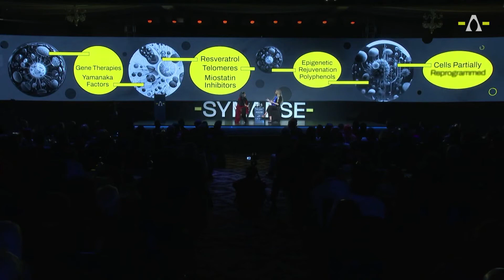Defying Time: The Journey of the World's Most Genetically Modified Person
Liz Parrish, CEO of BioViva, is the world's most genetically modified person. She is the first person to take gene therapy to reverse the aging process, and believes we're overdue for a change.

She delves into why aging should be treated as a disease, sheds light on the science behind age reversal, and discusses current regulatory frameworks. Liz advocates for bodily autonomy, emphasizing the rights of patients to access life-changing, or life-saving, medicine in a timely manner.